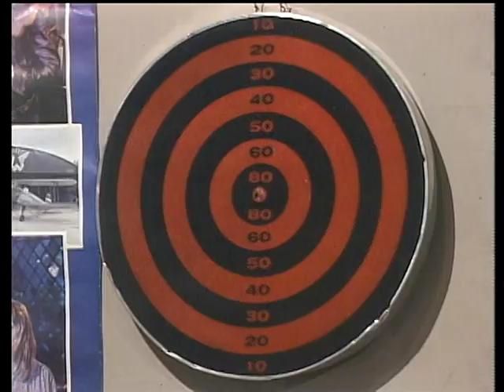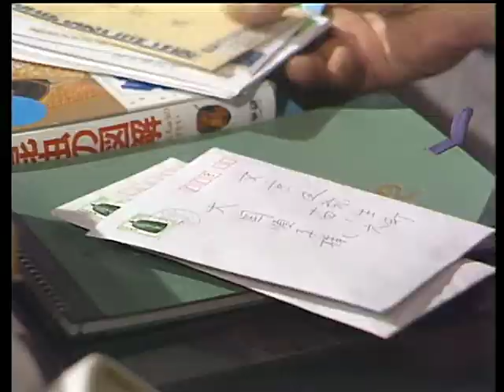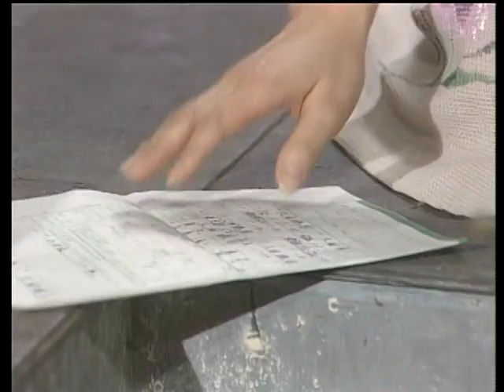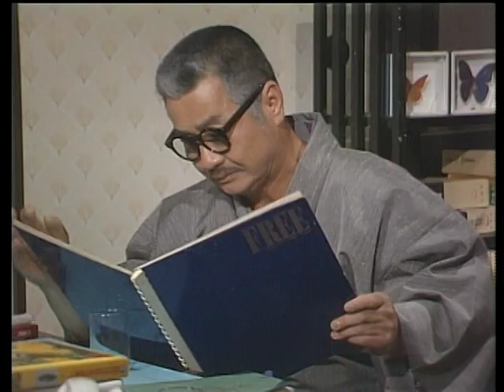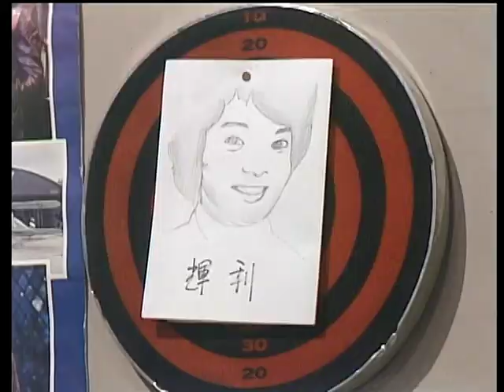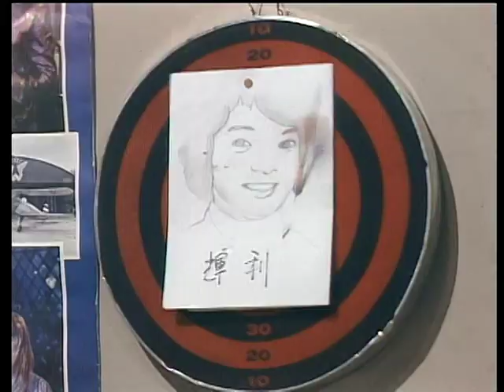玉ねぎむいたら １１